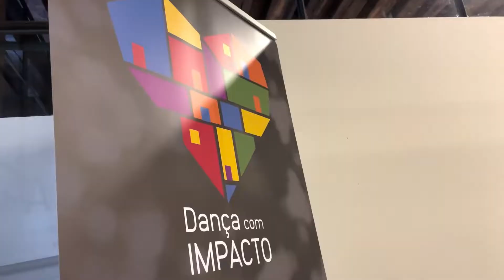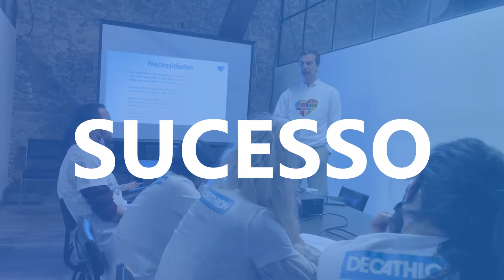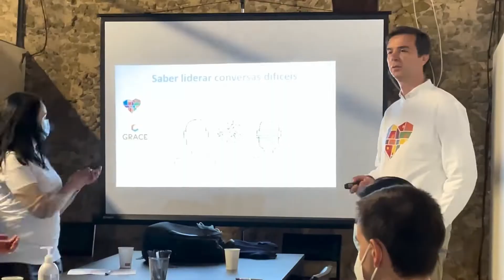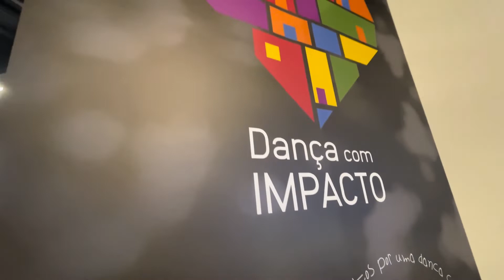Well Being and Happiness on Move by Dança com Impacto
💜 Well Being and Happiness on Move by Dança com Impacto 2022

🚀 O conceito deste programa é envolver a dança e o coaching num trabalho integrado, composto por momentos descontraídos, no seio da organização.

 Esta ação faz parte de uma iniciativa piloto, realizada no primeiro trimestre de 2022.

O bem-estar geral nas organizações é uma prioridade estratégica para a sua sustentabilidade.

"Empresas mais produtivas, inclusivas e justas" 💪🏼

Siga-nos - @mimpacto